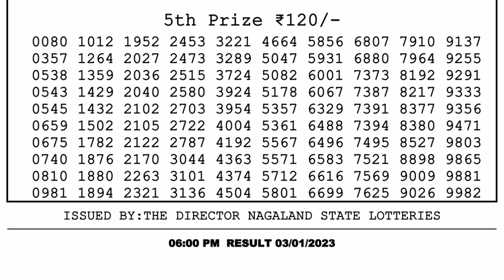🔴 Lottery Sambad Live 06:00pm 03/01/2023 Day Nagaland State Dear Lottery Result Pdf Download